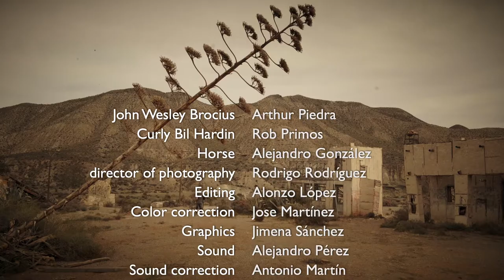El Condor and The little Chinese horse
A western short made in the Sierra Nevada in Spain. The remains of the famous El Condor movie set was used to its full potential. The script was partly developed on the spot. Created with joy by Rob Neefjes & Arthur Steijn. El Condor and The little Chinese horse is a coproduction between Denmark and Holland.